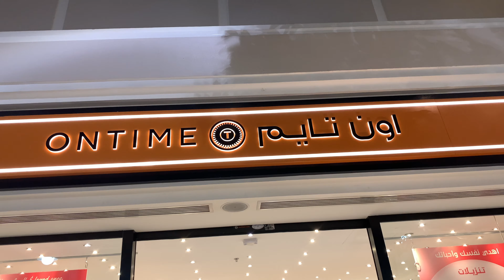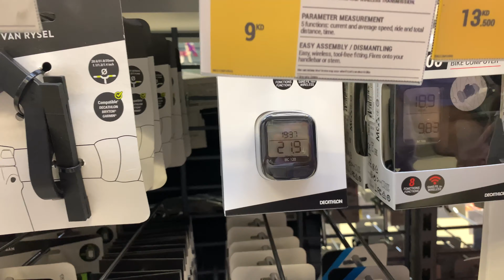Kuwait ka Marena Mall | Kuwait City